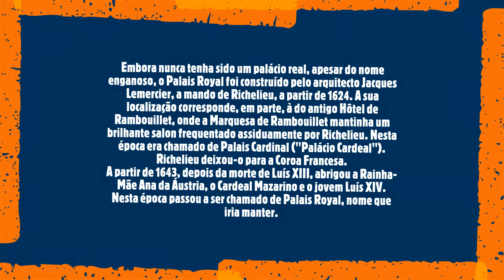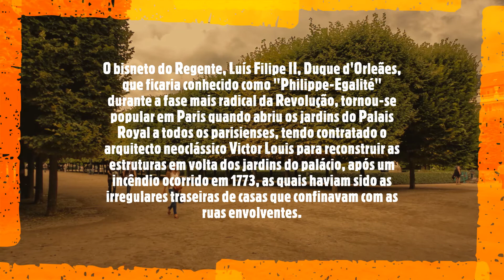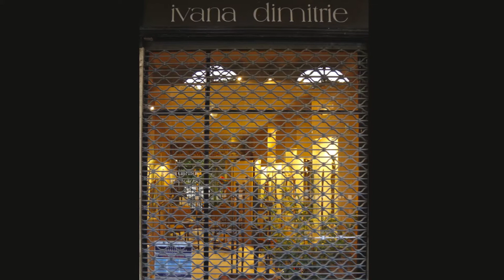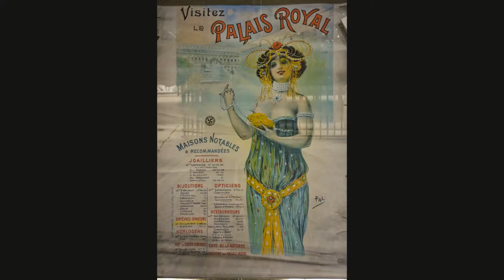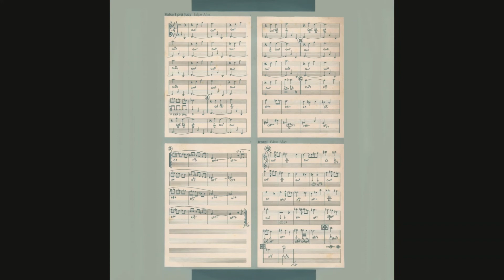Palais Royal (Paris/ France)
O Palais Royal (traduzido do francês, "Palácio Real") é um palácio e jardim localizado no 1º arrondissement de Paris, na França. Em frente à ala norte do Louvre, o seu famoso pátio (cour d'honneur) delimitado por colunas (desde 1986, contendo obras de arte de Daniel Buren) se localiza em frente à Place du Palais-Royal ("Praça do Palácio Real"), a qual foi bastante ampliada pelo Barão Haussmann, depois da abertura da Rue de Rivoli por Napoleão.
Embora nunca tenha sido um palácio real, apesar do nome enganoso, o Palais Royal foi construído pelo arquitecto Jacques Lemercier, a mando de Richelieu, a partir de 1624. A sua localização corresponde, em parte, à do antigo Hôtel de Rambouillet, onde a Marquesa de Rambouillet mantinha um brilhante salon frequentado assiduamente por Richelieu. Nesta época era chamado de Palais Cardinal ("Palácio Cardeal"). Richelieu deixou-o para a Coroa Francesa.
A partir de 1643, depois da morte de Luís XIII, abrigou a Rainha-Mãe Ana da Áustria, o Cardeal Mazarino e o jovem Luís XIV. Nesta época passou a ser chamado de Palais Royal, nome que iria manter.
En 1648, na época da Fronda, os parisienses invadiram o palácio para assegurar que o jovem Luís XIV e a sua mãe não voltariam a fugir.
O show sempre esteve presente no Palais-Royal. Richelieu tinha seu próprio teatro. Molière assumiu o salão em 1660. Quando ele morreu, Lully instalou a Ópera, que foi incendiada em 1781. A história moderna da Comédie-Française começou lá em 1799. O teatro Montansier foi inaugurado em 1790 e se tornou o teatro Palais-Royal favorece-lhe o chamado teatro da avenida.
A última grande data do Palais-Royal foi a instalação em 1986 dos Deux Plateaux de Daniel Buren no pátio